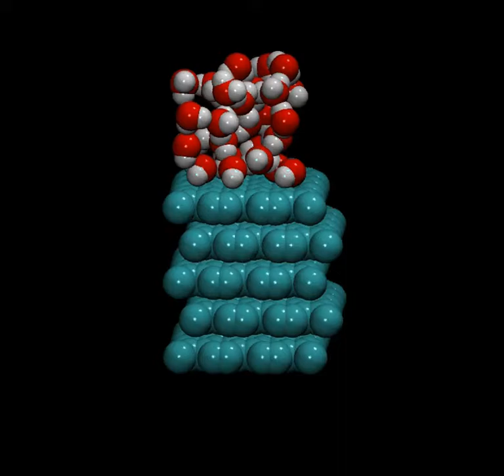Molecular dynamics simulation of graphene-water interface in VMD using GROMACS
A short movie of all-atom MD simulation of water and 5-layer graphene system produced with GROMACS and visualized with VMD. The simulation and animation were prepared by Dr. Sergey Shityakov from Würzburg University, Germany.